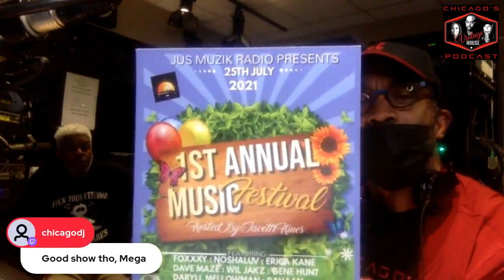Vintage House Show with DJ Gene Hunt and Promoter John Hunt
Your Main Man Mega hosts another Philosophical Grooves Edition of the VIntage House Show with special guests DJ/Remixer/Producer Gene Hunt and Promoter and A&R Icon John Hunt. We talk business, culture, and the history of House Music!